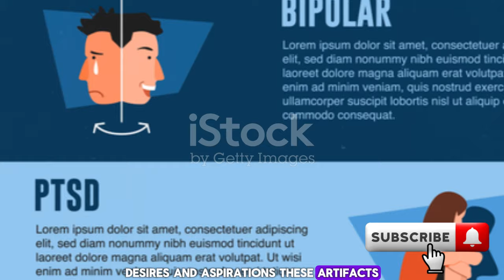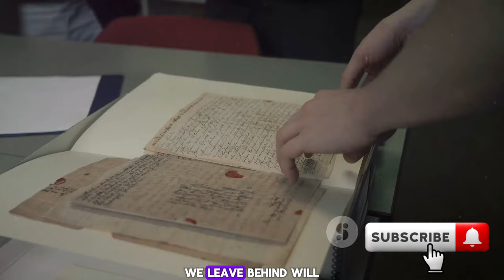Legendary Artifacts: A Journey Through Time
Embark on an extraordinary voyage through the annals of history with "Legendary Artifacts: A Journey Through Time." In this captivating documentary series, we delve into the mythical and historical treasures that have captured the imagination of humanity for millennia.

Join us as we uncover the stories behind legendary artifacts from cultures around the world, from the legendary sword Excalibur to the Ark of the Covenant, and from the Holy Grail to the Rosetta Stone. Through expert analysis, archaeological insights, and immersive storytelling, we'll unravel the mysteries of these iconic objects and the civilizations that created them.

Discover the extraordinary craftsmanship, symbolism, and cultural significance of these legendary artifacts, each with its own rich and intriguing history. Explore the myths, legends, and historical accounts that surround these objects, shedding light on their enduring allure and the impact they've had on human civilization.

But "Legendary Artifacts" is more than just a catalog of historical treasures – it's a celebration of human creativity, ingenuity, and the enduring power of storytelling. Join us as we embark on a journey through time and uncover the secrets of the world's most legendary artifacts.